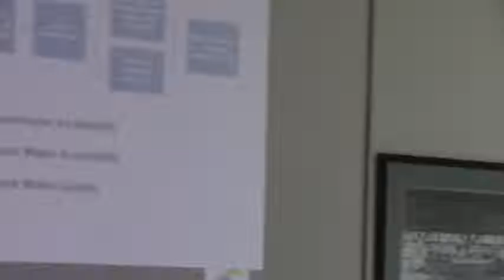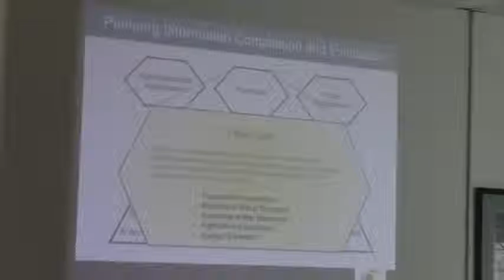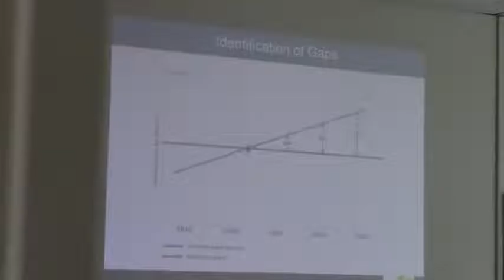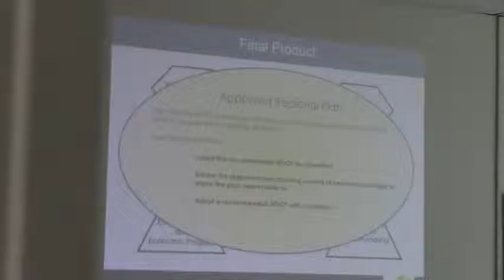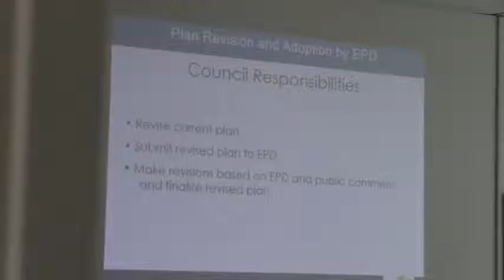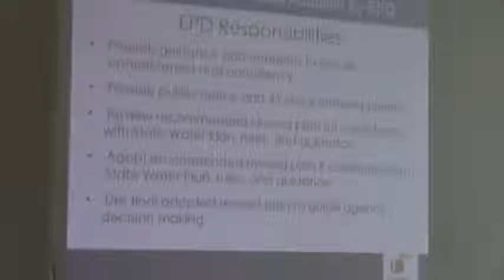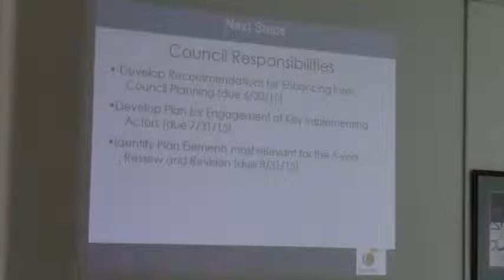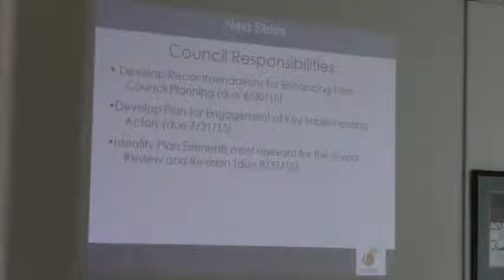Introductions and agenda @ SSRWPC 2015-06-15